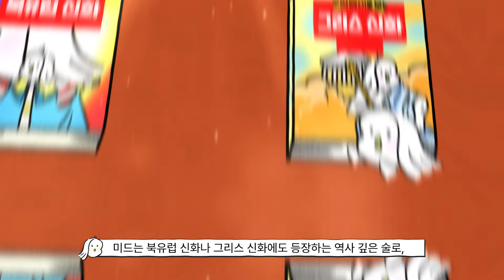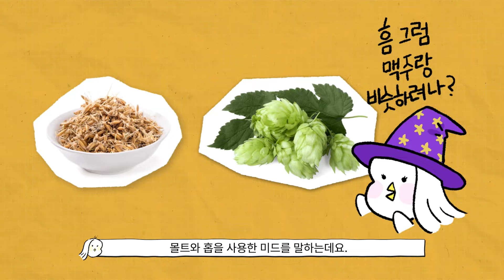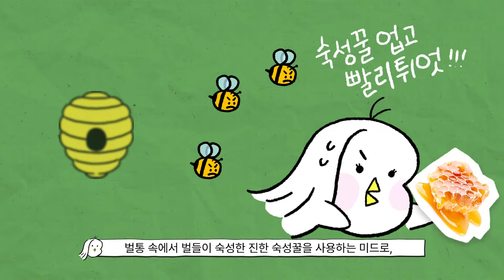왕좌의 게임 속 술이자, 허니문의 유래가 된 벌꿀술｜미드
🎉경⭐축🎉
여러분~! 드디어 우리 독수리가 결혼을 합니다!!
꿀이 뚝-뚝- 떨어지는 독수리 부부의 신혼여행지는 바로? 아프리카의 모리셔스!
그런데 신혼여행을 뜻하는 이 허니문이라는 단어가 바로 술에서 유래되었다는 사실을 알고 계신가요?
북유럽의 일부 지역에서는 신혼부부를 한 달 동안 방 안에 가둬두고 이 술을 무한히 리필해주었다고 하는데요~
듣기만해도 달달한 이 술, 대체 무엇인지 술뺙이 알려드립니다~!

00:00 인트로
00:58 미드가 뭐야?
01:45 미드의 종류
02:34 비왈츠 오리지널
02:58 보쉐
03:18 로얄 그레이